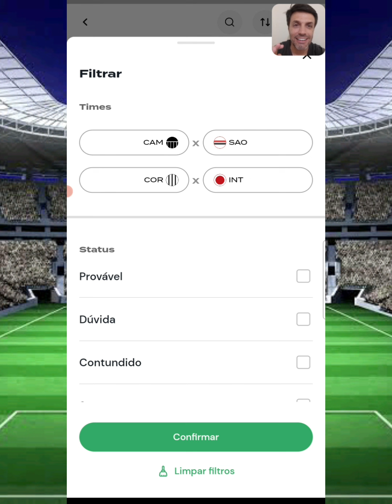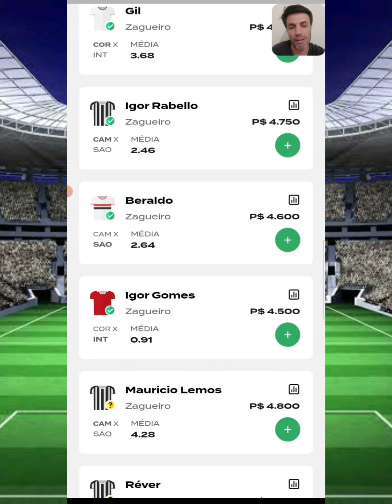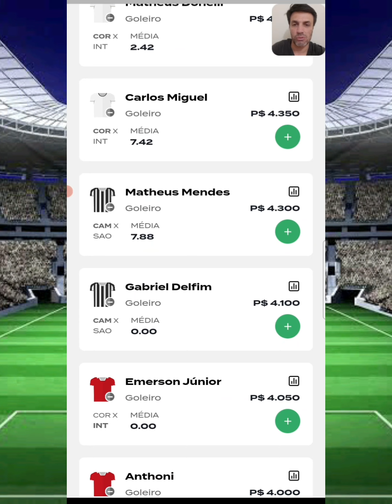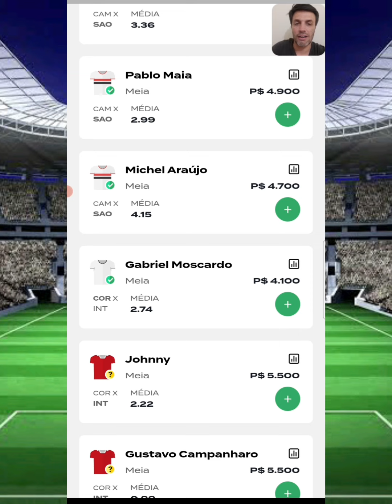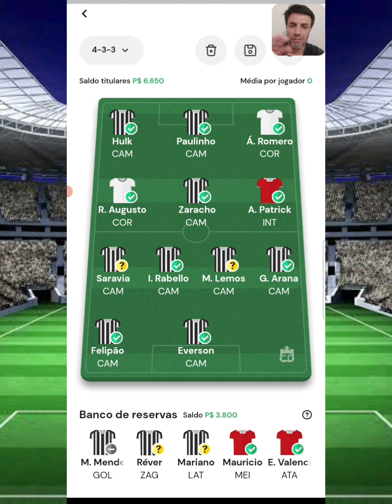REI DO PITACO | DICAS CAMPEONATO BRASILEIRO - RODADA 37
Corinthians x Internacional
Atlético Mineiro x São Paulo